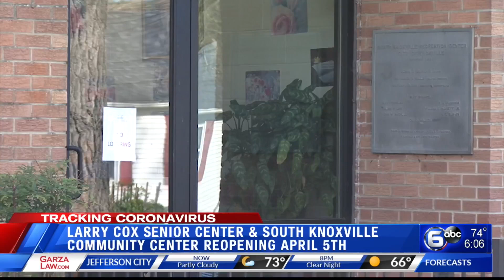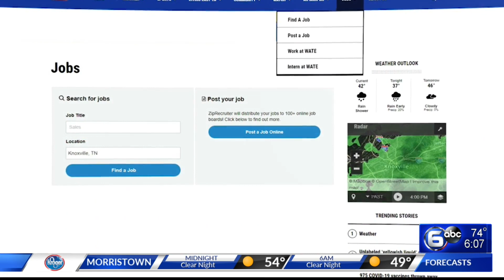THE BUSINESS BUZZ: CGI hosting virtual job fair